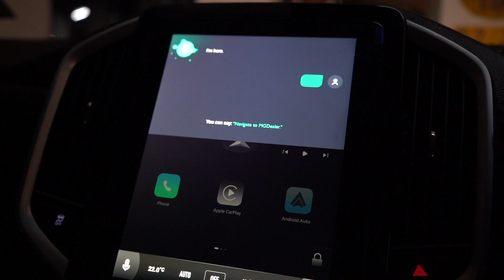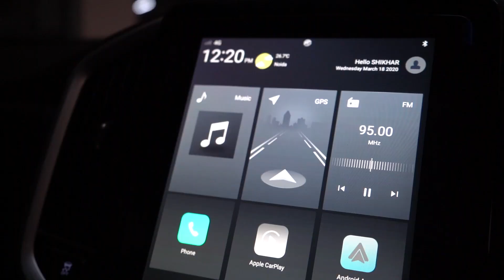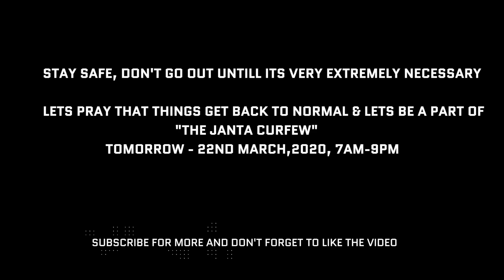10R K SAATH YE KYA HUA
My name is Shikhar (Beard Bikerr) and today's video is all about the update on the bike road trip and what is the current plan are we going or not? Watch the complete vlog to know more.

My Vlogging Gear :
Main Camera
Secondary Camera (iPhone)
GoPro Hero 7
GoPro Hero 6